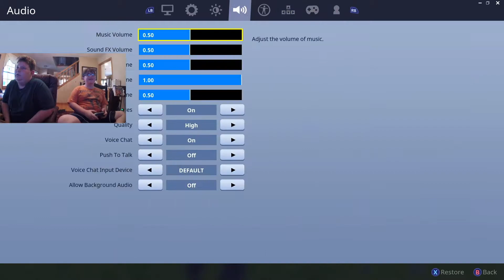Fortnite Shopping Cart Craziness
Hello this is Lieon and in this video we get the shopping cart and have fun with it.